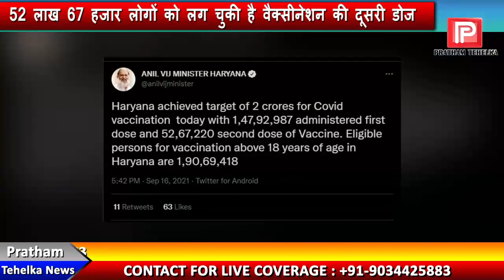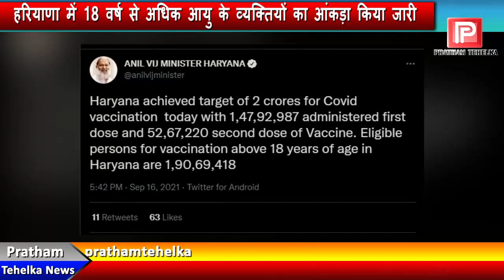प्रदेश में तेजी से हो रहा वैक्सीनेशन, कोविड वैक्सीनेशन लगाने का 2 करोड़ का लक्ष्य किया हासिल